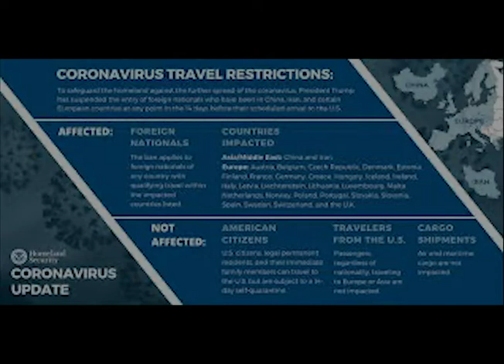The 8:01 Fact Check (5/ 31/ 20)... China Travel Ban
... truth & lies about the Coronavirus Pandemic